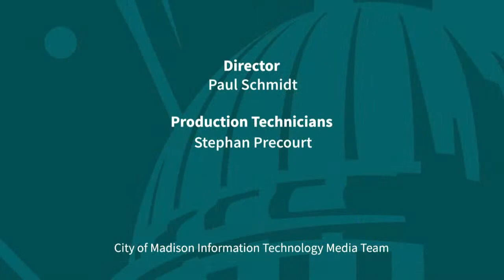Press Briefing with Mayor Satya Rhodes-Conway and City Officials: December 16, 2021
Mayor Rhodes-Conway and City Staff hold a press briefing to discuss city related information.